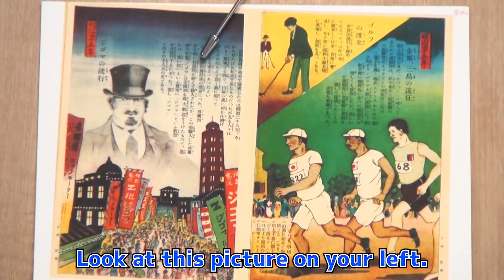Phantom Thief Zigoma and the Age of Activity Photography 12 / Toshio Okada Short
Phantom Thief Zigoma and the Age of Activity Photography

Major Incident of the Meiji Era  : The Phantom Thief Zigoma